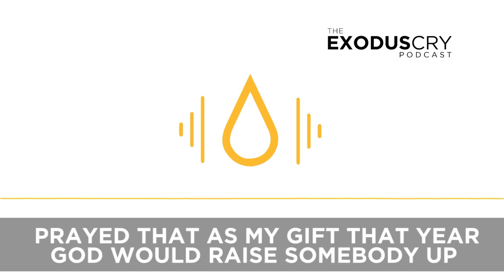The Power of Prayer Against Trafficking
Crazy coincidence? On Feb. 3, 2007 our founder Benjamin Nolot heard about human trafficking for the first time. Years later we would find out that our friend, trafficking survivor Christina Rangel, prayed a unique prayer on that exact day, which we believe has shaped our lives in more ways than we can imagine. Listen to Benjamin tell the story in this ECpodcast clip from ep. 61.